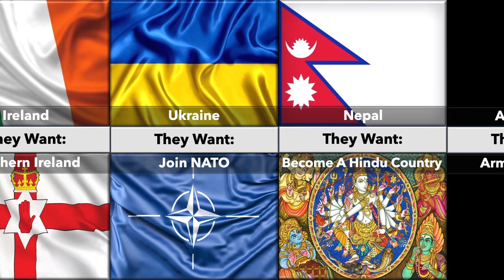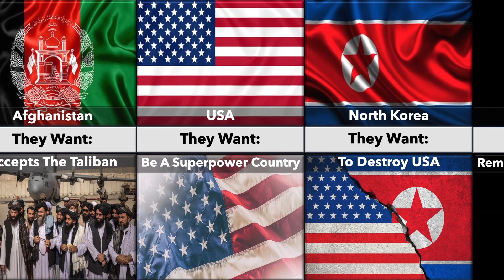What Every Country Wants From Different Countries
This is what every country wants from different countries.

In this video, you will see what every country wants from another country! We will show you countries such as Spain, Italy, Sweden, USA, UK, India, Russia, Ukraine, Mexico, Brazil, and, Japan, North Korea, South Korea, China, and many more!

CompariTime is a YouTube channel where you will see comparison videos and much more!